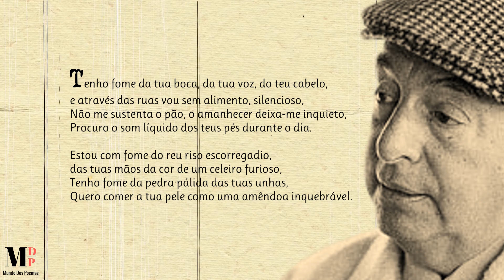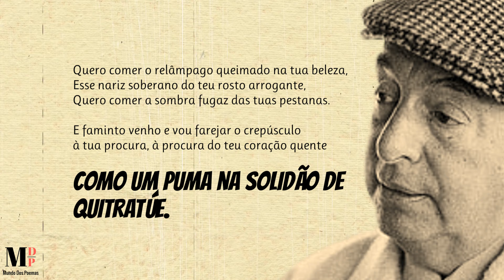Tenho Fome Da Tua Boca | Poema de Pablo Neruda com narração de Mundo Dos Poemas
Poesia e poema de autor chileno. Pablo Neruda, nascido Ricardo Eliécer Neftalí Reyes Basoalto, foi um poeta chileno, considerado um dos mais importantes poetas da língua castelhana do século XX e cônsul do Chile na Espanha (1934 — 1938) e no México. Recebeu o Nobel de Literatura em 1971, enquanto ocupava o cargo de embaixador na França, nomeado pelo então presidente chileno Salvador Allende. Originalmente um pseudônimo, a escolha do nome "Pablo Neruda" ocorreu aos 17 anos de idade, e foi uma declaração de afinidade com o escritor checo Jan Neruda. Esse pseudônimo seria utilizado durante toda a vida e tornou seu nome legal, após ação de modificação do nome civil. A poesia de Neruda representa uma constante mudança, relacionada com as experiências da sua vida. Um dos mais enigmáticos trabalhos é Residencia en la tierra onde rompeu com a forma tradicional e criou uma técnica poética altamente personalizada embora plena de realismo, que se tornou conhecida como "nerudismo". Pablo Neruda foi Prémio Nacional de Literatura, Prémio Lenine da Paz (1953) e Prémio Nobel da Literatura (1971).

Ajude-nos!

Link Do Vídeo Visite a nossa loja de recordações e tenha um pouco de nós perto de si.